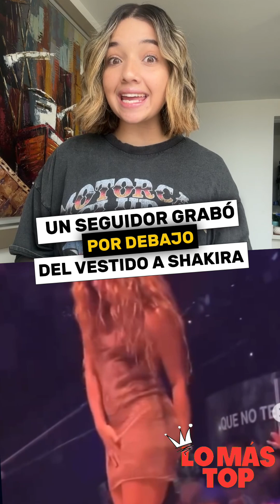Un seguidor quiso grabar lo que había debajo de la falda de Shakira - lo más TOP